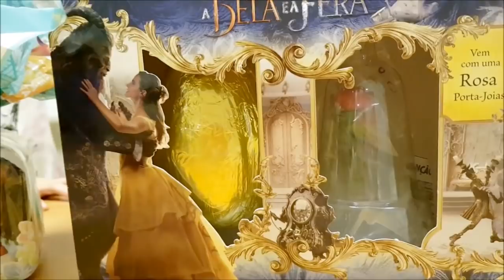ABRINDO OVOS DE PÁSCOA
No vídeo de hoje mostramos os ovos de páscoa que nós compramos.

Nosso livro Planeta das Gêmeas - Entre Risadas e Brincadeiras está nas livrarias de todo o Brasil!

Visite a nossa loja Planeta das Gêmeas Moda Fashion no shopping Barra World - RJ.

Nossa Caixa Postal:
- Número: 55643
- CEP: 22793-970